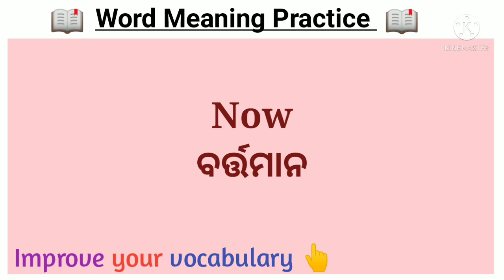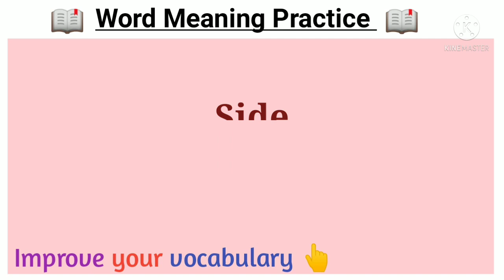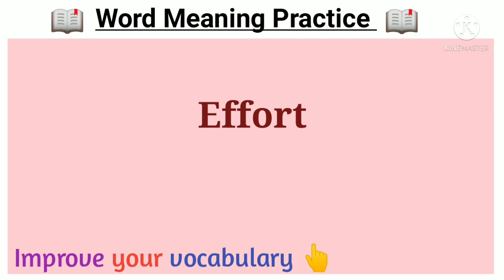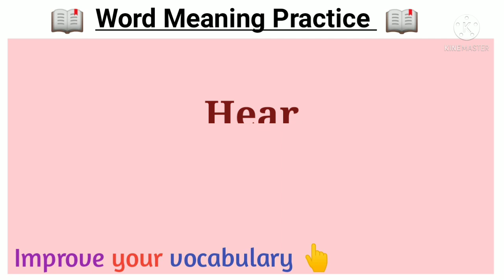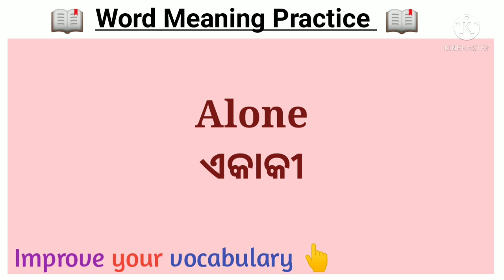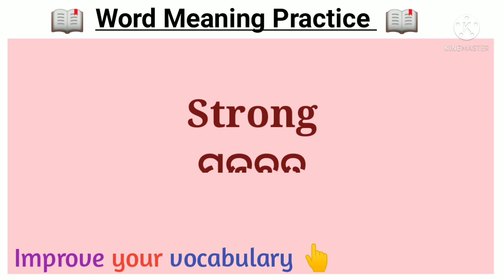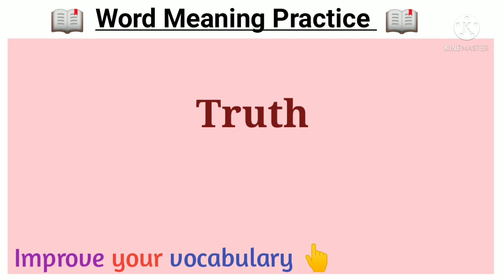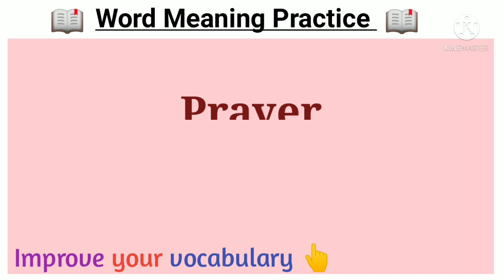Daily use words in odia | Word Meaning Practice | Odia vocabulary | odia word book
ଜୟ ଜଗନ୍ନାଥ 🙏
Hello Everyone ❤️
Please Always Give support ❤️

your Quires 👇
Word meaning practice in odia
English to odia dictionary
Vocabulary in odia
Word book
odia english dictionary
English to odia learning
odia to english translation
spoken English through odia
engraji sikhshya
engraji videos
engraji kahiba kemtiti
english class video in odia
word meaning odia
odia education
English talking through odiaword meaning English to Odia| odia dictionary
odia meaning
word meaning in odia
english vocabulary in odia
english vocabulary practice in odia
besic english words in odia
english words with odia meaning
Spoken english odia videos
The dreamy parents
odia english videos
Odia english mission
Jds english club
Hope for odia
spoken english LR english odia